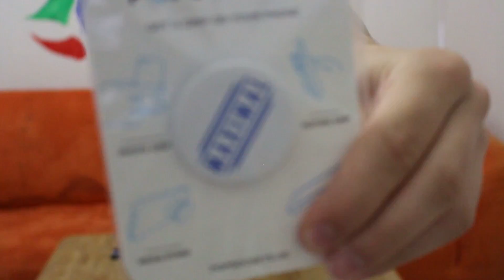PopSockets | Review und GEWINNSPIEL | German | Maximal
Hey Ihr!
Die Firma PopSockets war so nett und hat uns ein MaxiMal-PopSocket zukommen lassen!

Meine Kamera*: